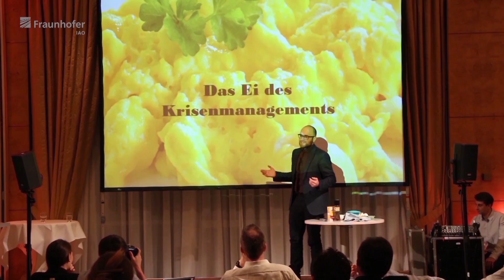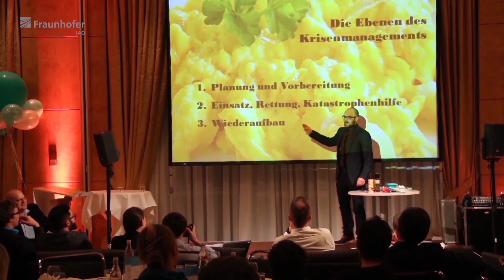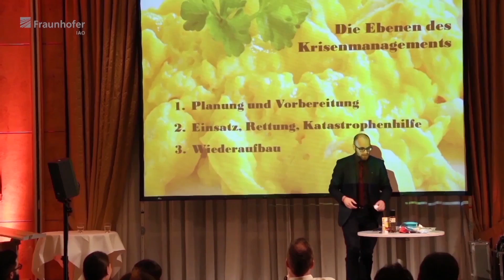Science Slam: Das Ei des Krisenmanagements (Willi Wendt)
Willi Wendt arbeitet im Competence Team Informationsmanagement und beschäftigt sich unter anderem mit dem Einsatz innovativer Kommunikationsmittel zur Bewältigung von Krisen. Da sich seine Erblinie vor allem dem Kochen verschrieben hat, nähert er sich seinem Forschungsfeld »IT für Krisenmanagement« von einer eher ungewöhnlichen Perspektive… der des Eis…